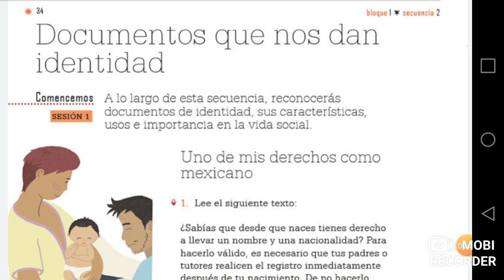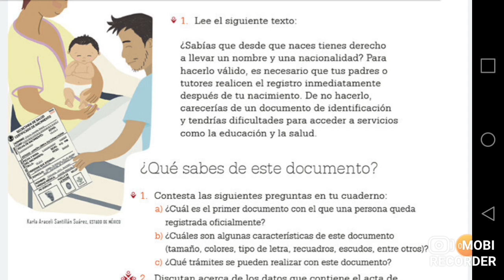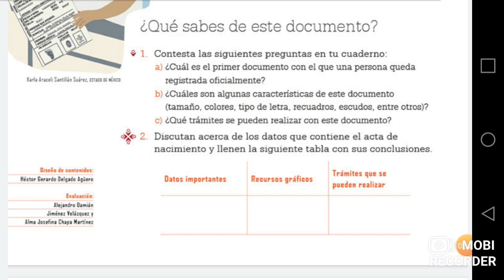sesion 1: Documentos que nos dan identidad secuencia 2 bloque 1. español 3o primaria lengua materna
uno de mis derechos como mexicano
acta de nacimiento
cartilla nacional de salud
credencial de elector

📂Videos de aprendizaje y reforzamiento para los niños👦👧 que estan en tercer grado de primaria🎒, ademas a quienes esten aprendiendo a leer📝.